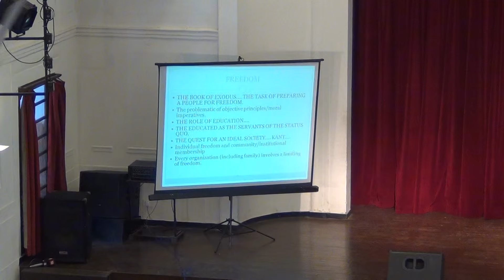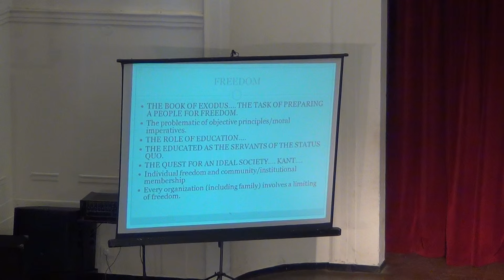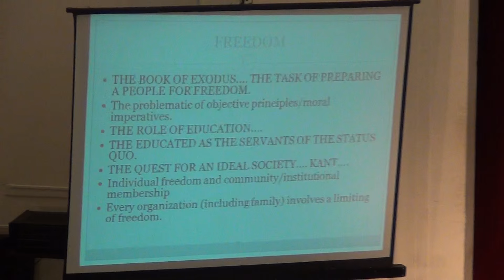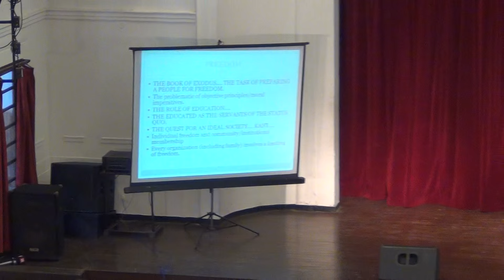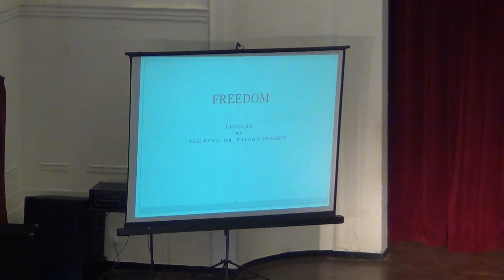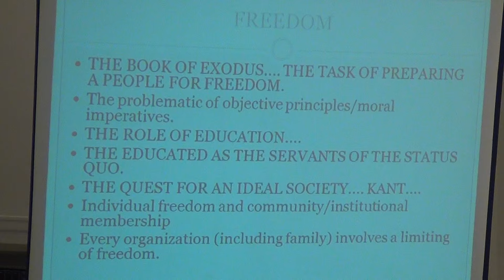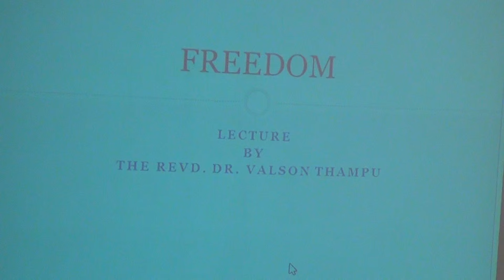Freedom - The Revd. Dr. Valson Thampu - St. Stephen's College